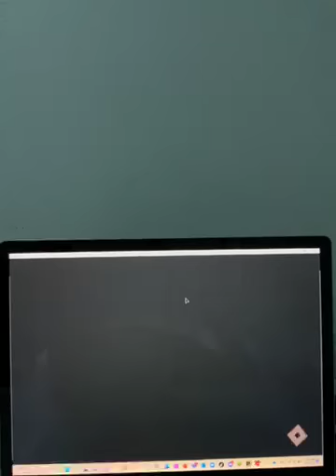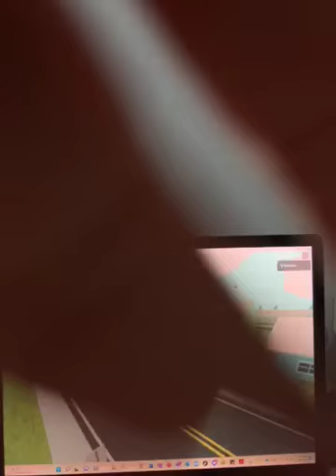Playing roblox with cars on the road and playing roblox for the first time on YouTube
Now I have played roblox since 2019 and 2018 and I have fun playing games on roblox and I have made games on roblox studios on my sisters old computer 💻 and also the computer 🖥 is now mine so thanks sis also this a game based on the new Disney+ show cars on the road that just came out today and also happy Disney+ day